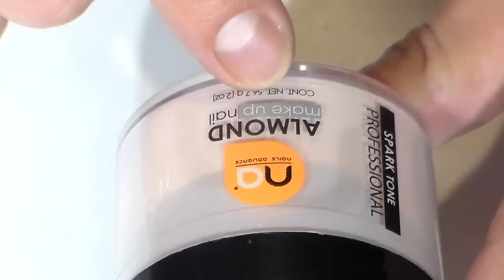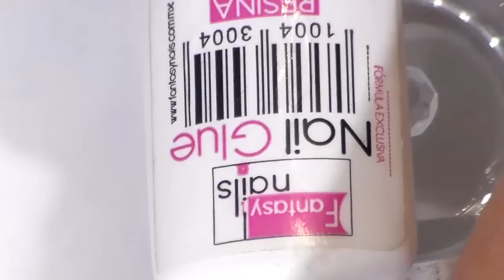uñas acrilicas diseño super de moda